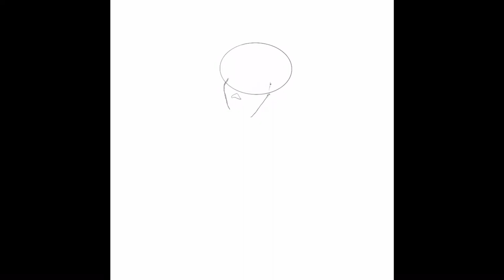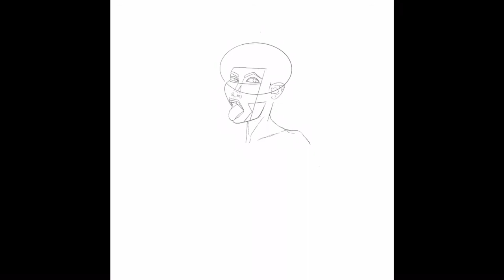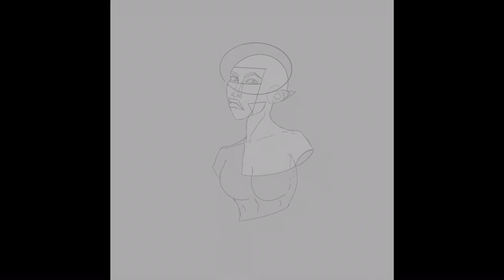Procreate Drawing with Nicolay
Hi Guys, this is my start to finish creative time lapse drawing on procreate, hope you all enjoy and if you want me to show you other cool ideas leave a comment and I will def make a video on how to. Peace, Love, & Happiness :)

Music Credit

Social:

@Nicolayraine ⬅️ Personal page
@Anyanwu_Chi  ⬅️ Art page

Apps

Procreate
iMovie

Tech Specs

Ipad Pro 10.5 inch (1st Gen)